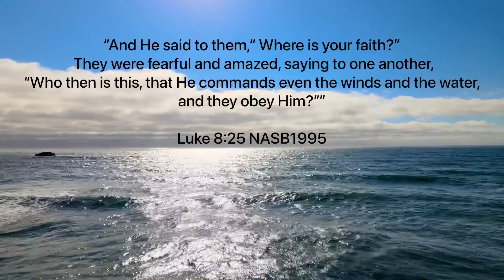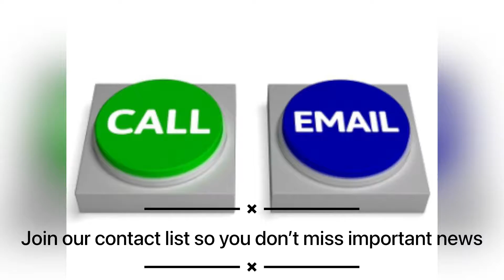GSBC Christiansburg Announcements 8/8/21